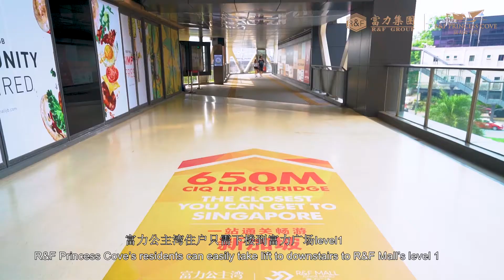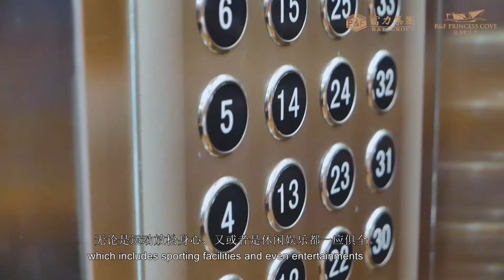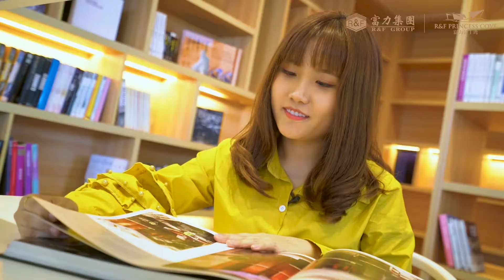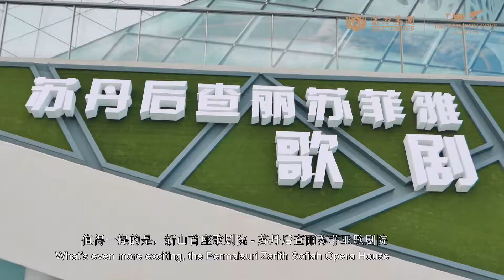家在富力公主湾 A Place called Home- R&F Princess Cove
[What' s your pursuit of life?]
Leading a hustle and bustle of the city life, shouldn' t we uphold some principles of life? In this modern metropolis, I found my home.
Enhance your quality of life at R&F Princess Cove.

【你对生活的追求是什么?】
每一日穿梭在忙碌、繁华的城市里，我们应该有对生活品质的要求。在这个大而全的生活社区中，我寻找到了我的生活新坐标。

进入全新的港湾优质生活-富力公主湾